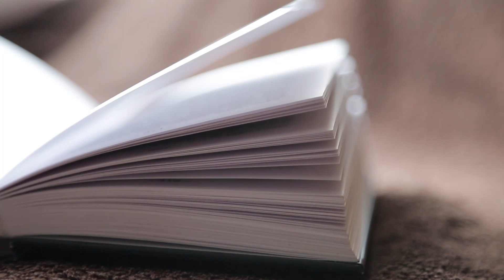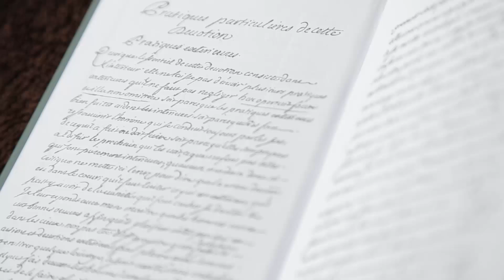Dzień 25 - 33-dniowy okres przygotowania do oddania się Jezusowi Chrystusowi przez ręce Maryi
33-dniowy okres przygotowania do oddania się Jezusowi Chrystusowi przez ręce Maryi - dzień 25

Czyta: Ludwika
Obraz i postprodukcja: Adrian Olszak